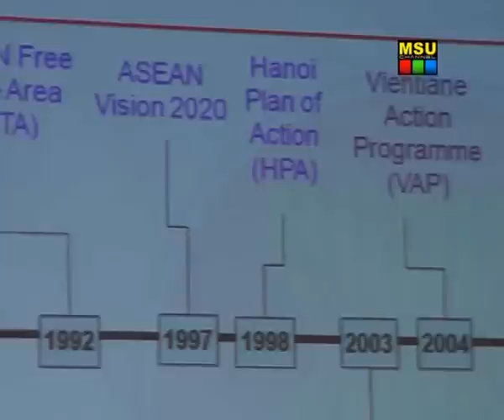สัมมนาอาเซียน-บทบาทภาครัฐและเอกชนฯ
คณะการบัญชีและการจัดการ  มหาวิทยาลัยมหาสารคาม จัดสัมมนาอาเซียน - บทบาทภาครัฐและเอกชนในภาคตะวันออกเฉียงเหนือ

เมื่อวันที่ 20 สิงหาคม 2555  ณ  ห้องประชุมโรงแรมตักสิลา จังหวัดมหาสารคาม  โดยคณะการบัญชีและการจัดการ  มหาวิทยาลัยมหาสารคาม  จัดโครงการสัมมนาและประชุมเชิงปฏิบัติการในหัวข้อ  "อาเซียน : บทบาทภาครัฐและเอกชนในภาคตะวันออกเฉียงเหนือสู่การเตรียมความพร้อมภายใต้กรอบประชาคมเศรษฐกิจอาเซียนในแง่การลงทุน  โลจิสติกส์  และการพัฒนาทรัพยากรมนุษย์  โดยมี  ผู้ช่วยศาสตราจารย์ ดร.ศุภชัย  สมัปปิโต  อธิการบดีมหาวิทยาลัยมหาสารคาม  เป็นประธานเปิดงาน

ภาพ / ข่าว : บุณฑริกา ภูผาหลวง
วิดีโอ / ตัดต่อ : เสาวลักษณ์ บุตรสิมมา
เสียงบรรยาย : ณัฐธิดา  เพ็ชรใต้